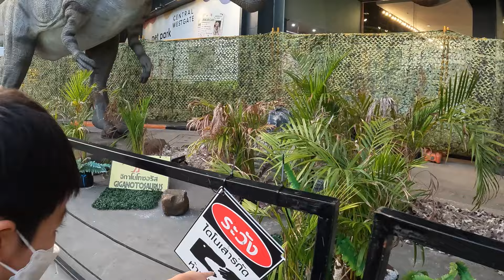EP 31 เสือเข้าป่าขี่ไดโนเสาร์เดินได้ at เวสต์เกต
วันนี้พี่เสือเข้าป่าไปโลกดึกดำบรรพ์อีกแล้วคร้าบบบบบ แต่วันนี้ได้ขี่ไดโนเสาร์สมใจเลย และยังได้เจอกับได้โนเสาร์หลายสายพันธุ์อีกครั้งนะครับ เราจะไปกันที่เวสต์เกตอีกรอบ จะสนุกแค่ไหนมาติดตามรับชมกันได้เลยครับ
🦖🦕 ตะลุยดินแดนไดโนเสาร์ @Central westgate
⏳วันที่ 12 พ.ค. - 5 มิ.ย. 2566
🎟️ค่าเข้า : เด็ก (ส่วนสูงต่ำกว่า 90 cm) ฟรี‼️
                   เด็ก (ส่วนสูง 91-120 cm) 50.- / คน
                   ผู้ใหญ่  100 .-/ คน
📍พิกัด Central westgate Fl.1 ประตูทางออก Uniqlo